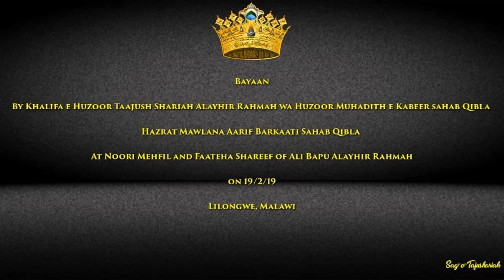Bayaan - By Hazrat Mawlana Aarif Barkaati - 19/2/19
Bayaan

By Khalifa e Huzoor Taajush Shariah Alayhir Rahmah wa Huzoor Muhadith e Kabeer Sahab Qiblah,
Hazrat Mawlana Aarif Barkaati Sahab

At Noori Mehfil and Faateha Shareef of Ali Bapu Alayhir Rahmah

19/2/19
Lilongwe, Malawi